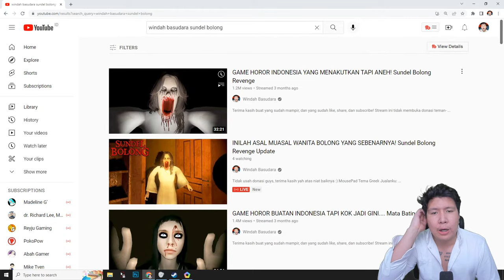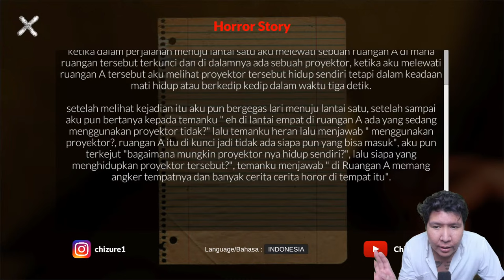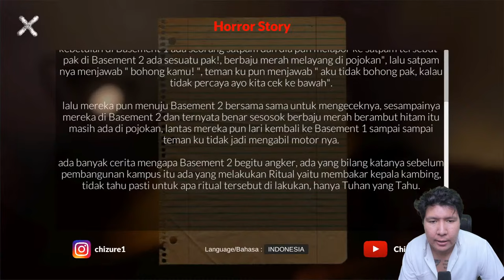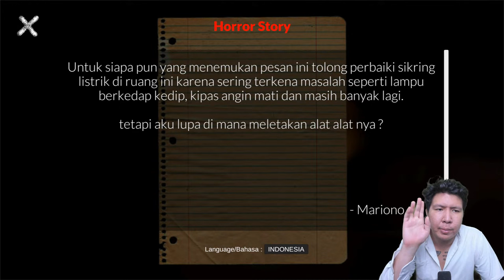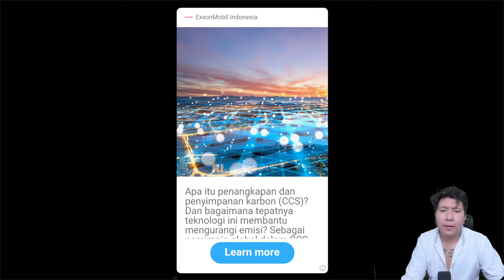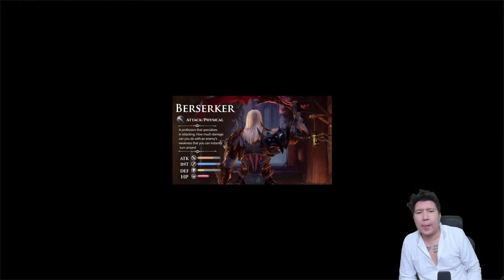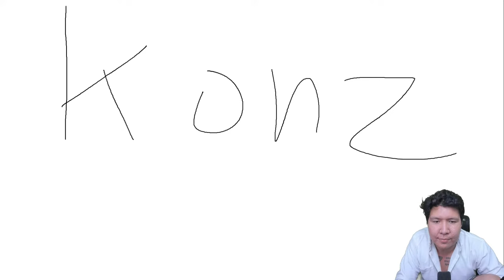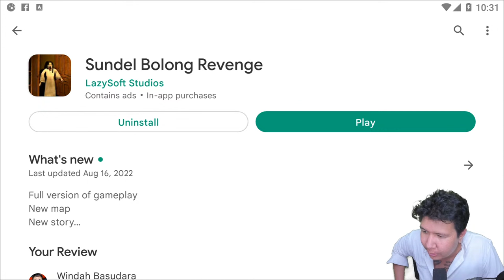AWAL DARI LAHIRNYA WANITA PERUT BOLONG! Sundel Bolong Revenge Update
nightbot commands:

!topupstore
!sebutnamaku
!daganganku
!umur
!asal
!awalyoutube
!gamefavorite
!jadwal
!pacar
!cendy
!rio
!harly
!eka